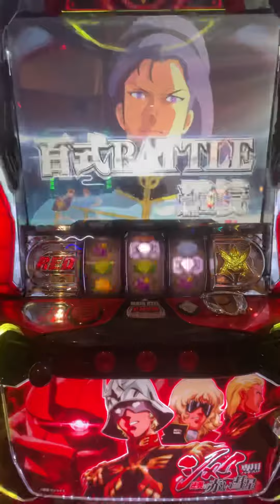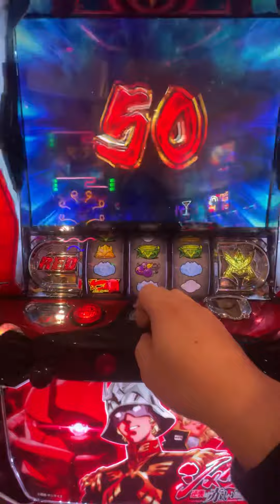シャア専用パチスロ この%は大丈夫じゃない？？